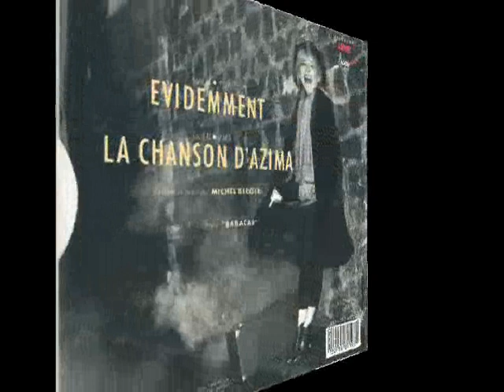France Gall - Evidemment (Reprise - Cover) chanté par Lise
Reprise de la chanson de France Gall "Evidemment" par Lise, enregistrée à la maison dans les conditions du direct avec du matériel amateur, clip fait maison.